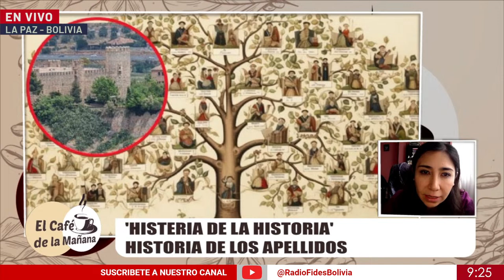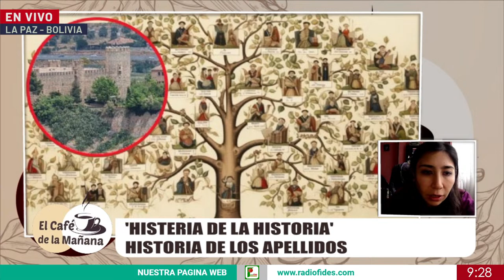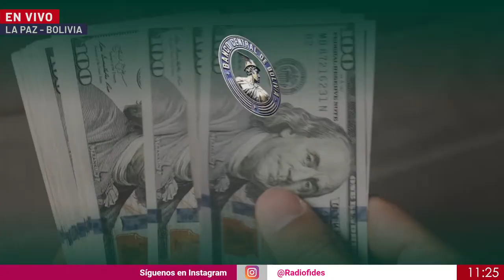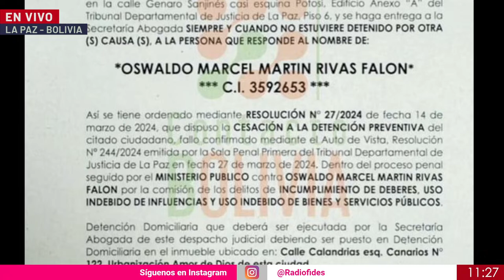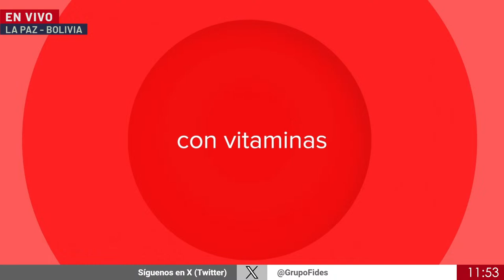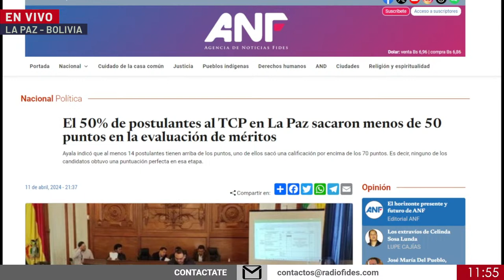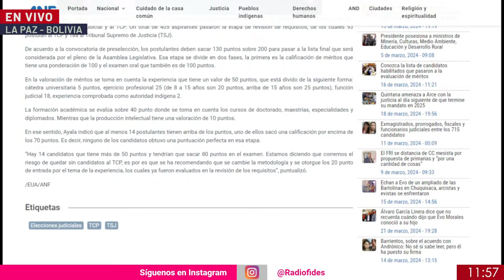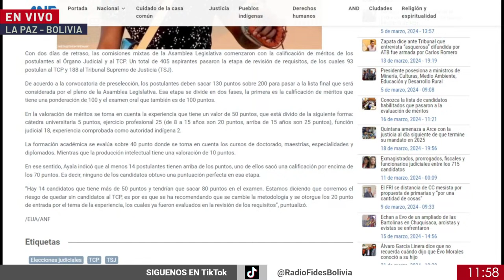🔴 EN VIVO Radio Fides 101.5 FM - |12.04.24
TWITTER (X) : @GrupoFides
Dirección: c/ Jenaro Sanjinés Esq. Sucre # 799 (Zona norte)